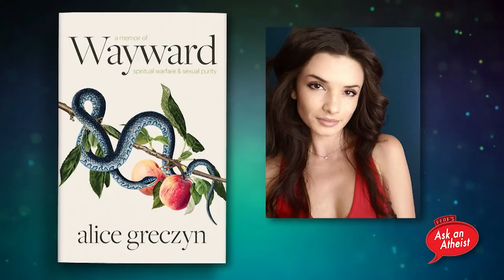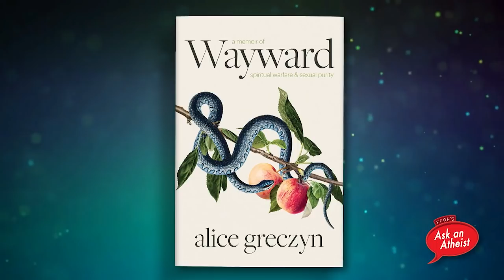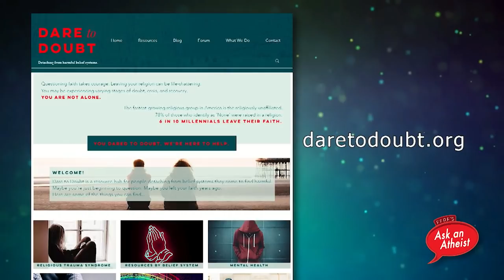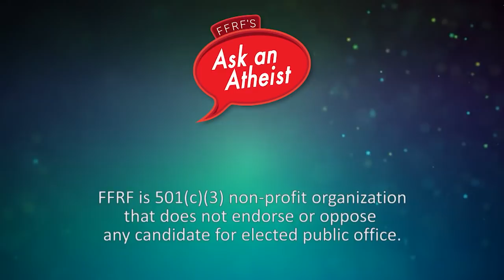Dare To Doubt with Alice Greczyn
On this episode of FFRF's Ask an Atheist, we are joined by actress Alice Greczyn to discuss her new book, "Wayward: A Memoir of Spiritual Warfare and Sexual Purity." This book tells the story of her transition from Christianity to atheism — and the journey that inspired her to set up a resource to help others detaching from harmful belief systems.